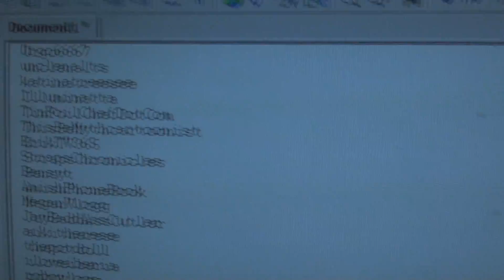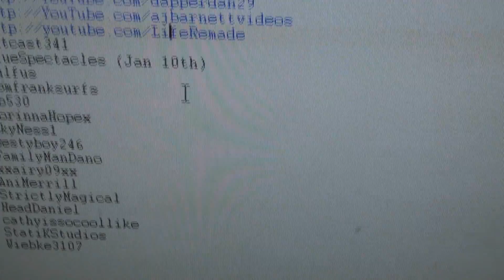PUPPIES ARE COOL!! (Urgo's YTO 118)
Quick video today as I've been working ever since I woke up and Ender needs some playin! I wanted to give a big shoutout to all the new orbiters who have joined up in the past few days since new years & also tip the hat to all the older ones who have been keeping up as well.  I can't belive we're up to 53 people now who have attempted it and 37 who are still creating YTO's every single day now!

Let me say that again, 37 daily videos coming out tagged as YTO! Woohoo! I'm trying to keep up on all your videos as best as I can but refer to my first sentence in this description for why I might not always be able to watch in full or leave comments :)  Anyway have a great day guys and hopefully I'll be more interesting tomorrow :)

Urgo's YouTube Orbit - Daily Video 248 of 365 - Jan 5th, 2011